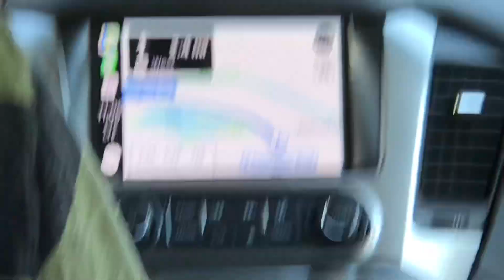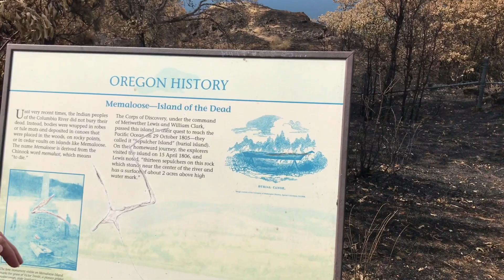OREGON TRIP | DAY 2/7 | livvy lindhardt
i couldn’t be happier to be in Happy Valley, Oregon!
can’t wait for the adventures that await this week :)

CANON BEACH TOMORROW!!
MAKE SURE YOU TUNE IN!!